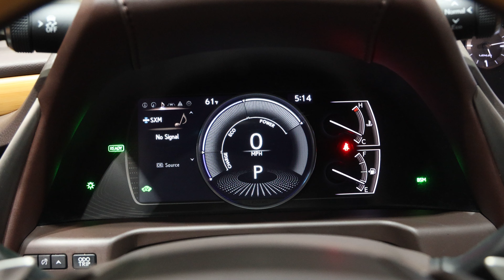2019 Lexus ES 300h Luxury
JTHB21B10K2000701